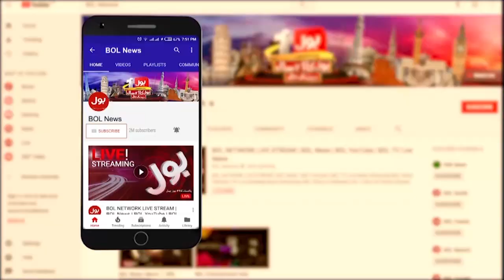Budget 2024-25 | Heavy Taxes | What To Do To Avoid Taxes? | Farrukh Saleem Gave Big Solution